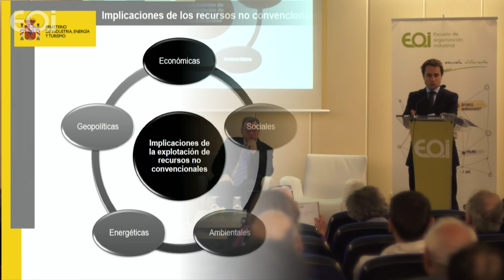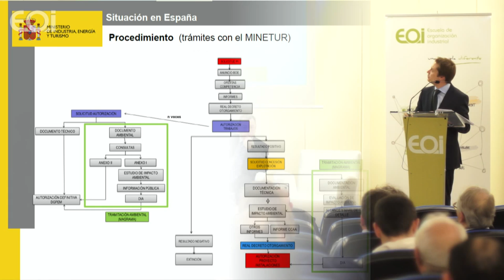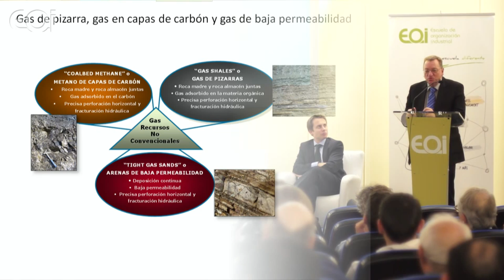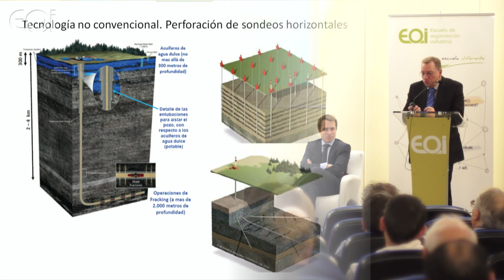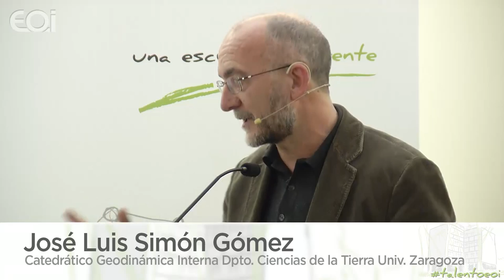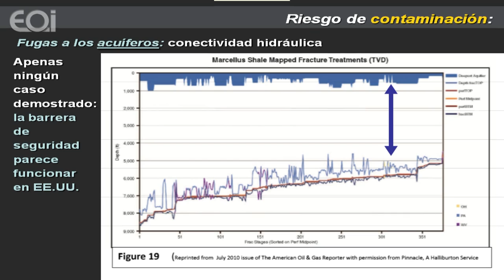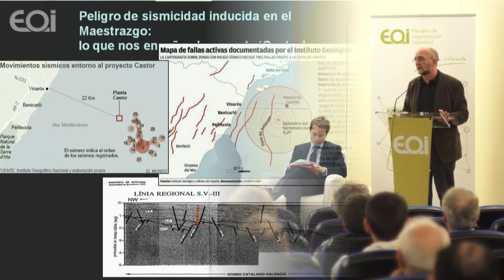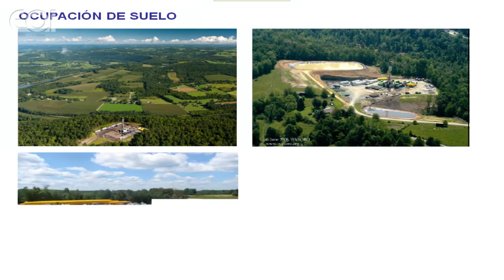Consideraciones ambientales del fracking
A nadie se le escapa la trascendencia del fracking y la respuesta social al mismo en nuestro país. Hay dos grupos con posturas claramente definidas, unos a favor y otros en contra; y en medio, los que defendemos que se estudien los temas de la forma más objetiva posible, apoyándose en conocimientos científicos, y aplicando con todo rigor la legislación existente sobre evaluación ambiental.

Antes de tomar una decisión, se debería analizar el fracking a nivel de planificación energética nacional, y después proyecto a proyecto. En cada proyecto concreto, habría que estudiar los impactos directos e indirectos de todas sus acciones y los riesgos que suponen, sin excepción, así como la posibilidad de aplicar medidas protectoras, correctoras, preventivas, mitigadoras e incluso compensatorias y con ello, determinar su impacto global. Conviene recordar que cualquier actividad industrial tiene riesgos, el impacto o riesgo inexistente es una utopía.

Será necesario aplicar con toda firmeza la herramienta de prevención más eficaz de la que disponemos, que es la evaluación ambiental. Si como consecuencia de ello se determina que no es admisible ambientalmente, se deberán rechazar estos proyectos. Pero si el resultado de dicha evaluación determina su viabilidad, su rechazo carecería de sentido.

Confiamos que esta jornada sobre las consideraciones ambientales del fracking, en la que intervienen personas de reconocido prestigio en este campo y con visiones diferentes, ayude a clarificar nuestras ideas respecto a esta actividad tan controvertida.